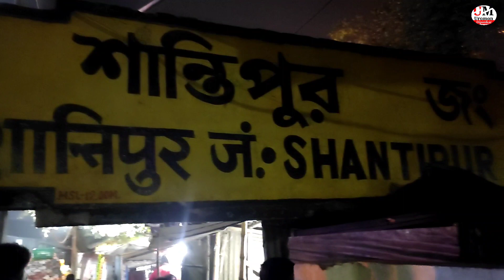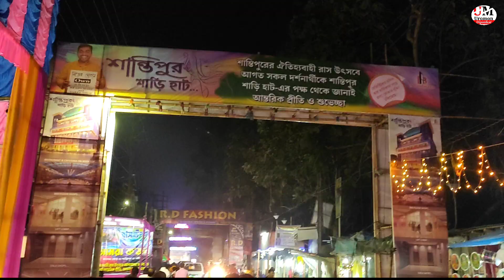Santipur Rash Yatra 2023।Rash Yatra 2023।Santipur Rash Purnima 2023।Rash 2023।Santipur Rash Utsav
Santipur rash। Santipur rash mela।
Santipur rash Yatra।Santipur rash history।Santipur rash 2023।Rash Yatra 2023।Santipur Rash Purnima 2023।Rash 2023।Santipur Rash Utsav

Your quarries:-
santipur
santipur rash
santipur rash mela
resh mela santipur
santipur events
santipur rash yatra 2023
santipur rash yatra
uromon Dipankar
santipur saree market
santipur saree wholesale
santipur saree
santipur kali puja
rash sant
rash santipur
rash santana
santipur rash mela
sant rash
santro rash driving
santipur rash vatra 2023
santipur rash status
santipur rash tasa
rash yatra santipur
rash yatra santipur
santipur rash yatra 2023 date
santipur rash yatra status
Santipur rash guide
santipur rash yatra
santipur rash mela
rash yatra 2023
rash purnima 2023
santipur rash mela 2023
santipur rash
santipur rash utsav
santipur rash
2023,santipur rash yatra carnival
vanga rash 2023 live
nabadwip rash 2023
santipur rash procession 2023
nabadwip rash yatra2023
santipur rash yatra 2023 live
ut TI İT ME svanga rash2023
santipur vanga rash
shantipur rash
nabadwip rash yatra2023
santipur rash yatra preparation
santipur rash yatra preparation 2023
santipur rash yatra pandel theme
santipur boro goswami bari
santipur rash yatra pandel
santipur raas yatra 2023
rash yatra 2023
nabadwip
rash yatra
rash yatra preparation
rash yatra date
santipur rash history
shantipur rash yatra
nabadwip rash yatra 2023
rash yatra 2022
santipur rash 2023
santipur rash yatra 2022
santipur rash yatra carnival 2023ভাঙা রাস শান্তিপুর
শান্তিপুর রাস
ভাঙা  রাস শান্তিপুর

santipur_rash _mela
rash _yatra_santip
rash _yatra_santipur